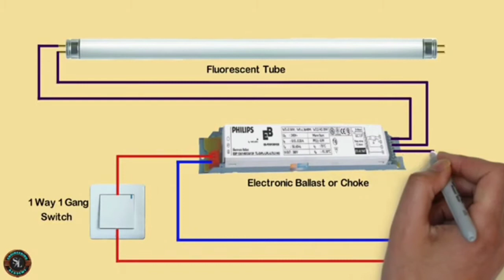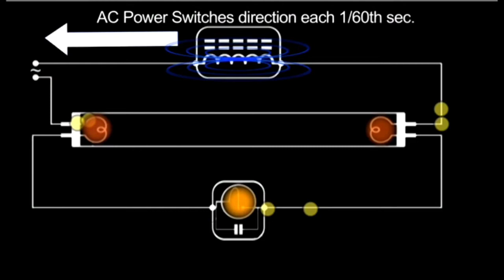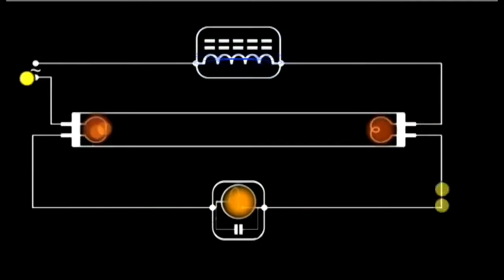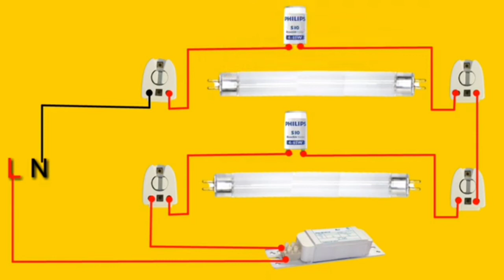HOW FLORESCENT LIGHT WORK. &1 BALLAST CHOCK 2 TUBELIGHT CONNECTION DIAGRAM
HOW A  FLORESCENT LIGHT WORK
FLORESCENT TUBE LIGHT WIRING CONNECTION USING ELECTRICAL CHOKE & START
&1 BALLAST CHOKE 2 LIGHT CONNECTION DIAGRAM